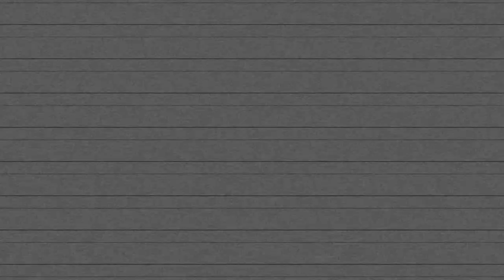⚽ VITINHO - MEIA / ATACANTE - Vitor Ruas Garrido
Jogadas do meia / atacante Vitinho do Ipatinga,
Nome Completo: Vitor Ruas Garrido
Nome Esportivo: Vitinho,
Posição: Meia / Atacante,
Nascimento: 04/08/1996,
Altura: 1.79m,
Peso: 73kg,